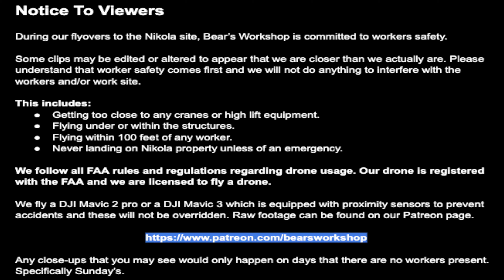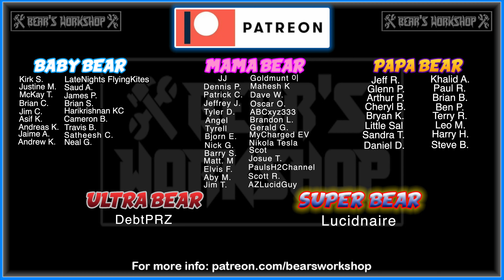Nikola Semi Factory Construction Site October 19th, 2022 | Drone Footage of 9:00 AM